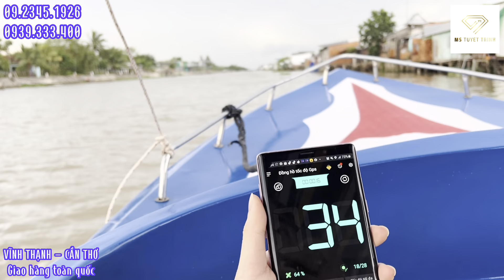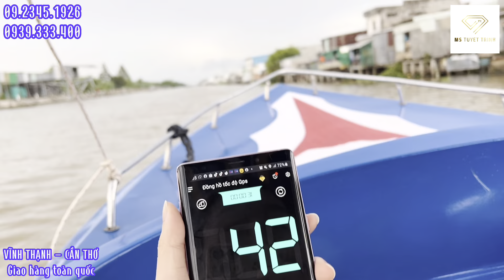CHẠY XÉ GIÓ CA NÔ 6m3 cùng máy YAMAHA 50hp giao khách Hậu Giang | TRUNG TÍNH COMPOSITE có báo giá